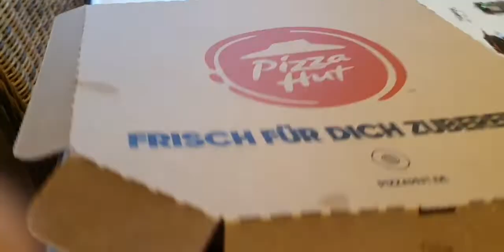Tehseen zahra | beautiful day with family |celebrating eid milad un nabi |MashAllaha Alhamduillah